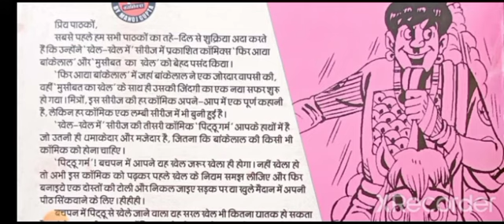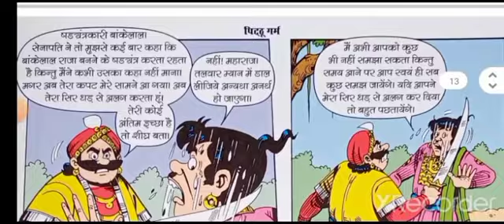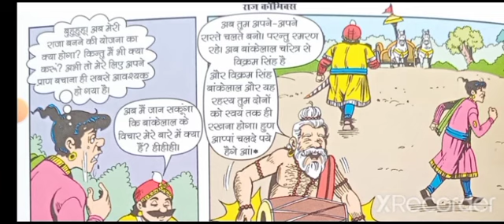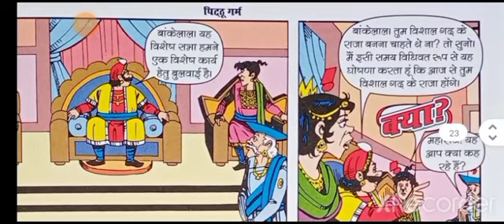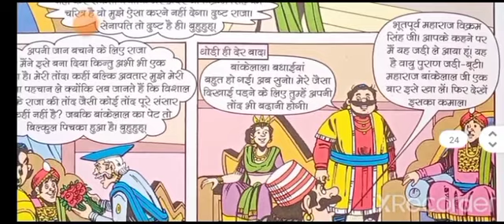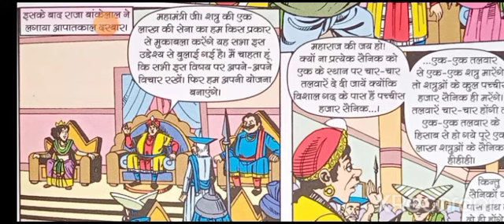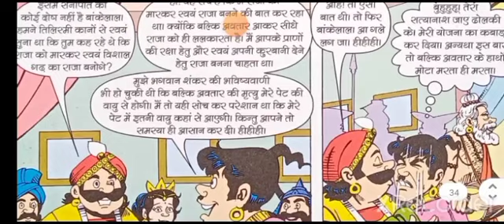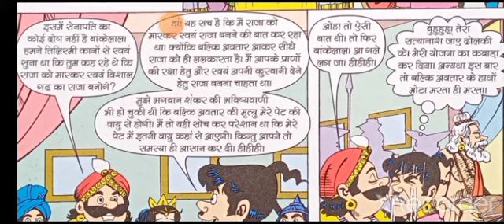Pitthu_garm_bankelal_comics manojcomics comics indiancomics comicsworld hindicomics